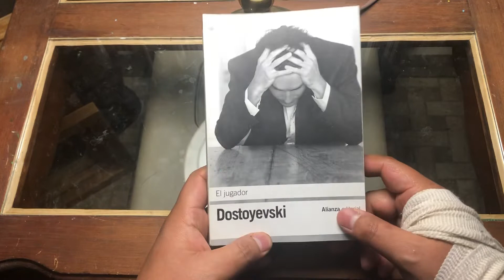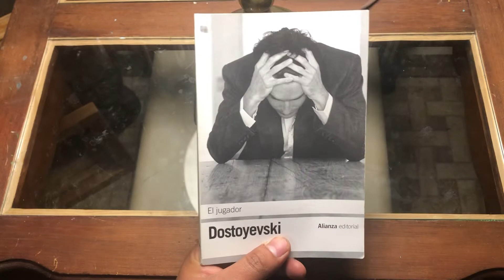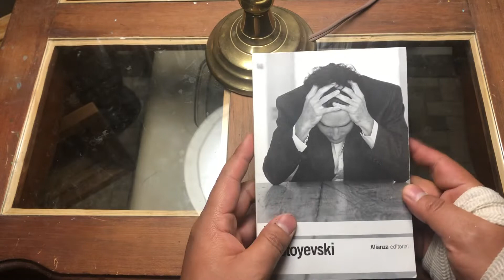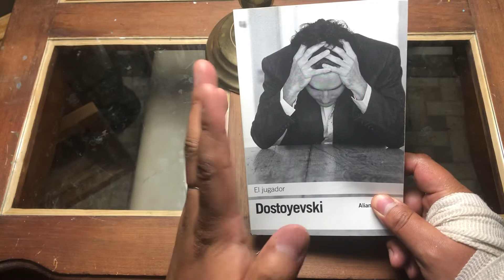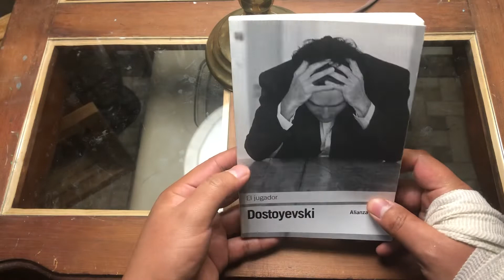“El jugador” de Fiódor Dostoyevski. Comentarios.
Hola amigos, en este video comento un poco acerca de este libro. Espero sea de su interés y agrado, platíquenme qué les pareció abajo en los comentarios. ¡Saludos y felices lecturas!